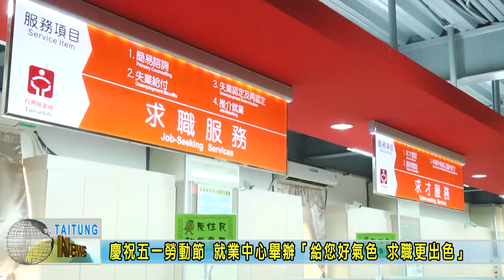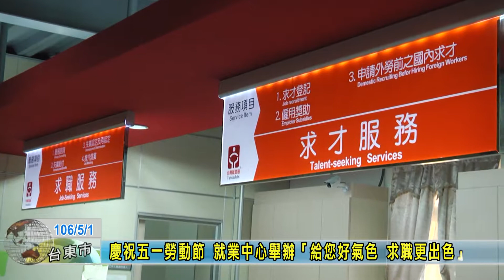170501-慶祝五一勞動節 就業中心舉辦給您好氣色 求職更出色